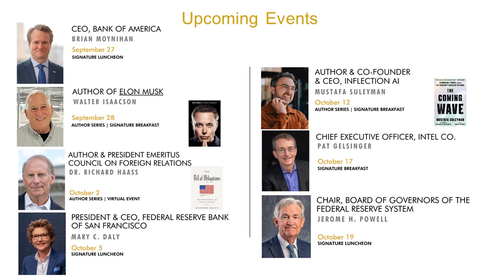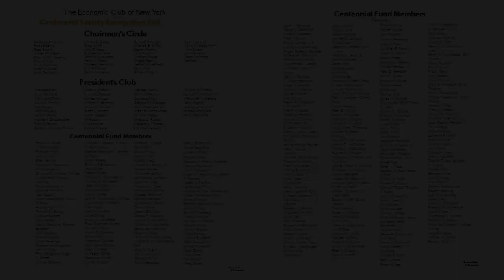FUMIO KISHIDA, Prime Minister of Japan | ECNY Signature Luncheon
Signature Luncheon @EconClubNY
723rd meeting of the club

Fumio Kishida
Prime Minister of Japan

Moderator: Becky Quick
Co-Anchor Squawk Box, CNBC
ECNY Trustee